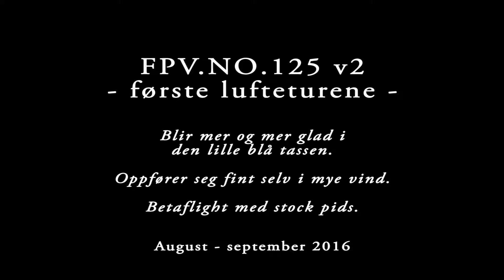FPV NO 125 v2 Første lufteturene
First flights of the FPV.NO.125 frame. Lovely little fella.
Flys great even in quite strong winds.

AUW: under 250g incl. battery.